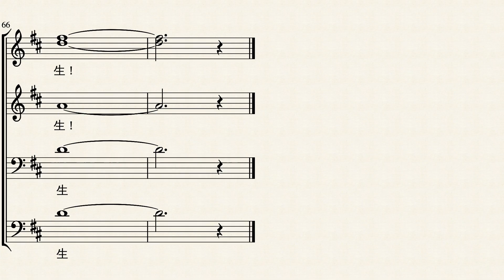Unto Us A Son Is Born 有婴孩为我们而生-SATB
Puer Nobis Nascitur, from Piae Cantiones (1582)
Trans. Trevor Manor
arr. TREVORＭＡＮＯＲ　（ＡＳＣＡＰ）